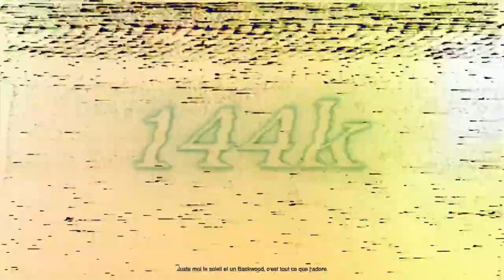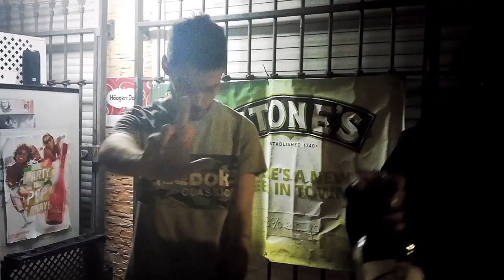Prost144k - René Guénon (prod.Leroydave) [Music Video]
Retrouvez le titre "René Guénon" disponible en stream ou à l'achat sur toutes les plateformes à ce lien

Prod par Leroydave ( 📲 IG: @yungleroy )